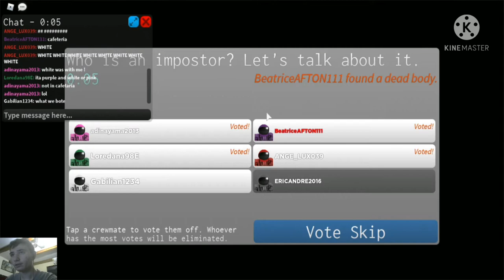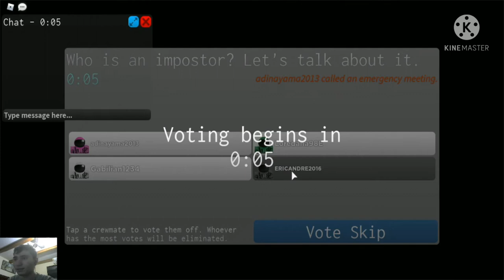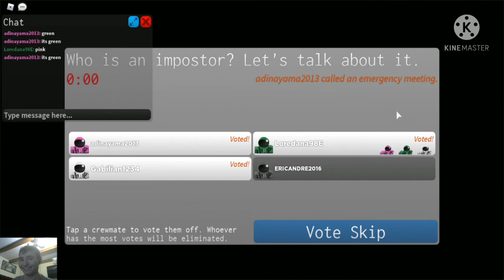sunt impostor pe roblox!